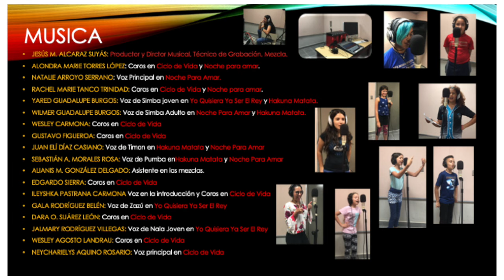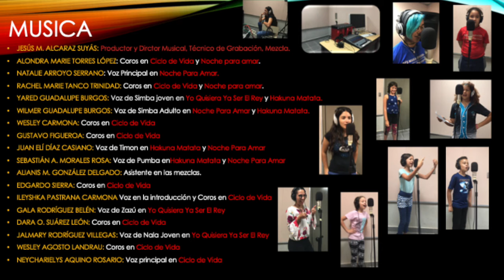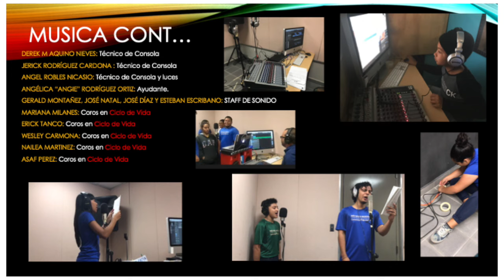CICLO SIN FIN (EL REY LEON COVER)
A.R.T.E. De la Escuela Inés M. Mendoza, Caimito, San Juan PR

La Inés Brilla y se Transforma